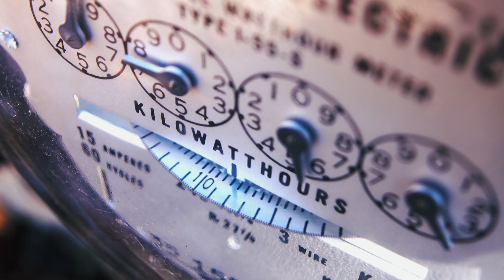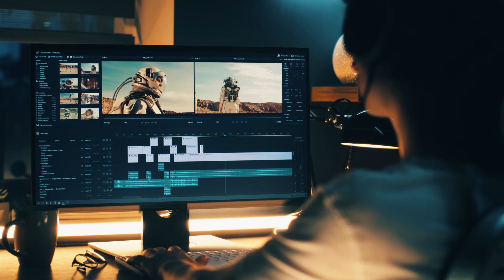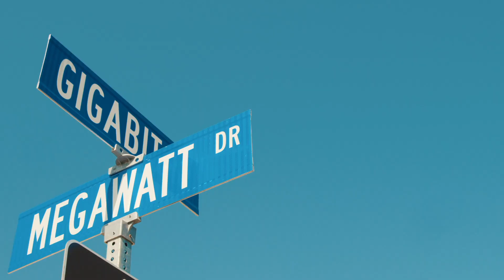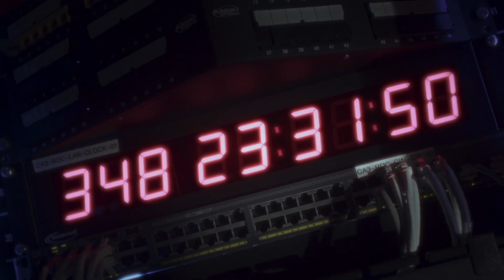The Data Center Unseen - Gridlock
Are data centers part of the energy problem or are they actually part of a sustainability solution? In this episode, we uncover the important role that data centers play in mitigating the effects of energy-intensive processing…and even how they are giving back to the cities and communities that host them.